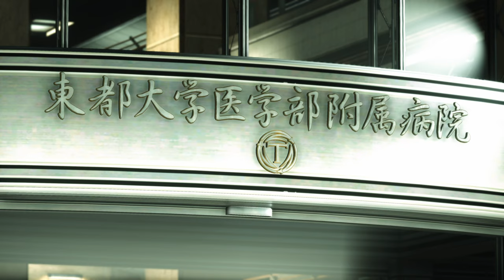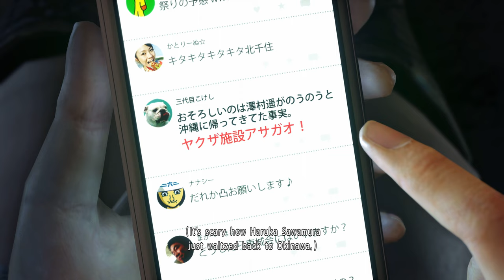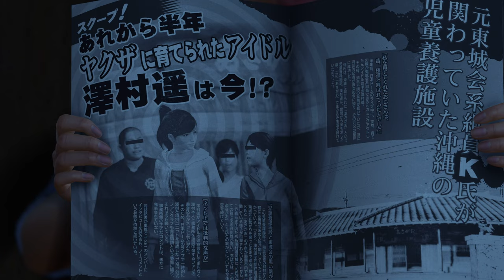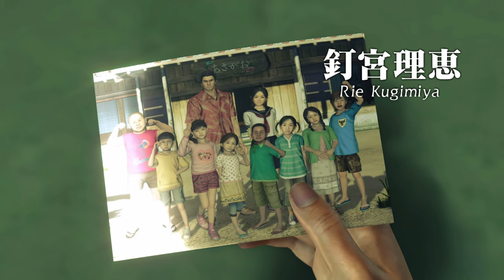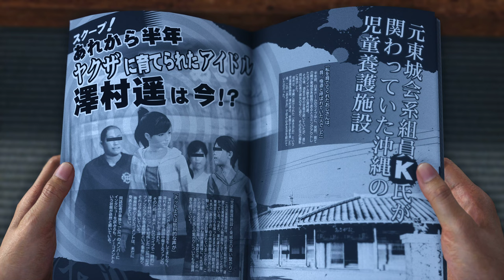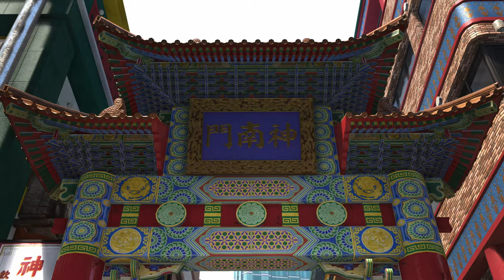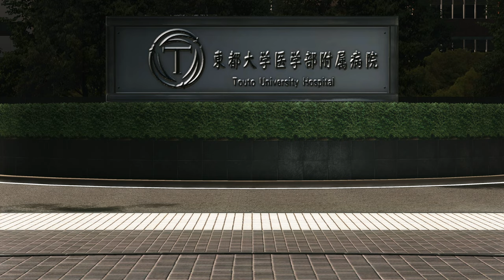TildeShambles - Yakuza 6 - Part 1